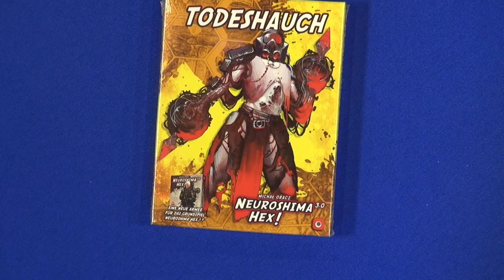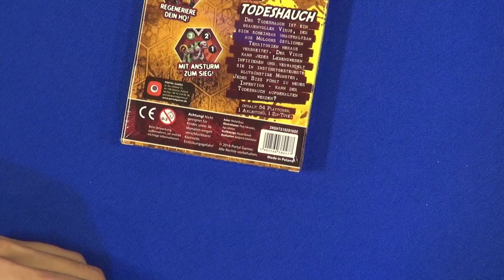Neuroshima Hex! Death Breath — game overview at SPIEL 2016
Neuroshima Hex! Death Breath on BoardGameGeek